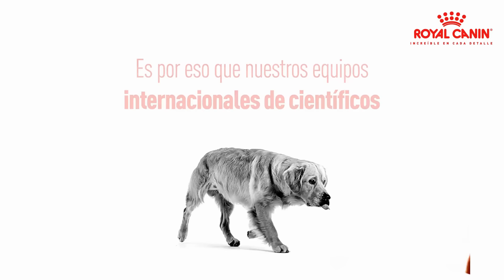Lleva la nutrición de tu mascota al siguiente nivel con Royal Canin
En nuestro canal, comprendemos profundamente que la salud de tu fiel compañero peludo no es un lujo, ¡es nuestra prioridad! 🔍💚

Es por eso que nos enorgullece compartir cómo nuestros equipos internacionales de científicos y expertos veterinarios se unen en una misión apasionante: llevar la nutrición de tu perro a la máxima potencia. 🐾💡

Cada mordisco que tu peludo amigo da es más que una simple comida, es una expresión de amor y cuidado. Únete a nosotros mientras exploramos los secretos detrás de cada fórmula innovadora y cómo nuestros líderes veterinarios garantizan que tu mascota reciba lo mejor. 🌟🐶

¡Sus ladridos y alegría son nuestra inspiración para seguir innovando! 🌐 ¡Bienvenidos a una nueva era en la alimentación canina! 🚀🐕